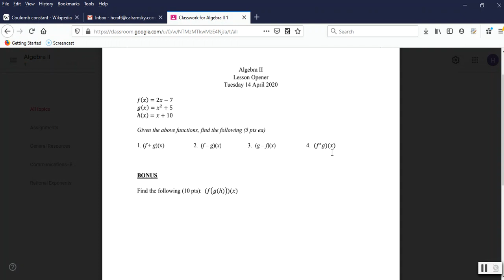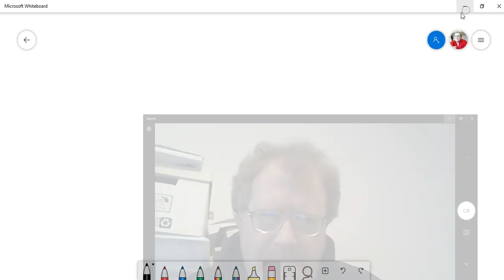More Function Operations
Discussion of problems on Lesson Opener for Algebra II, 14 April 2020.